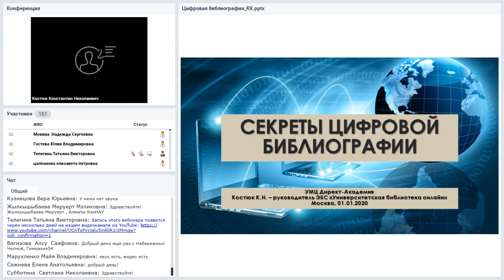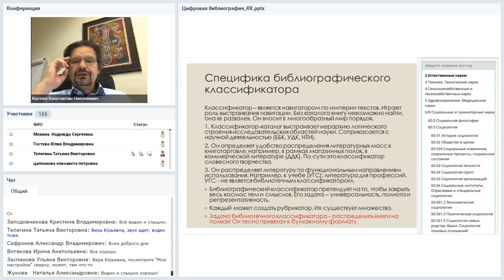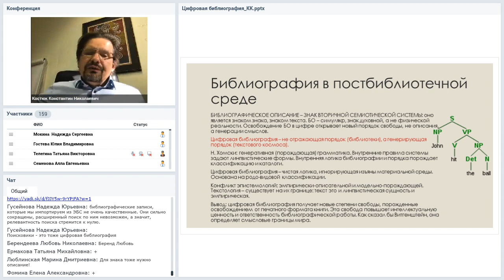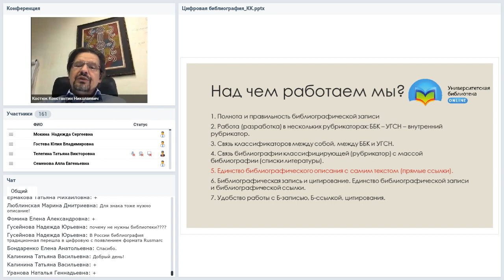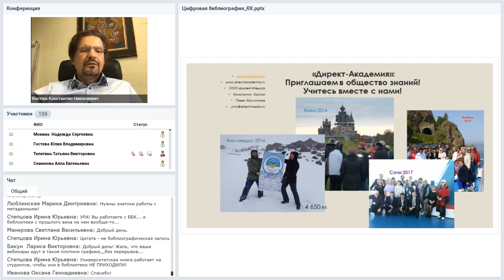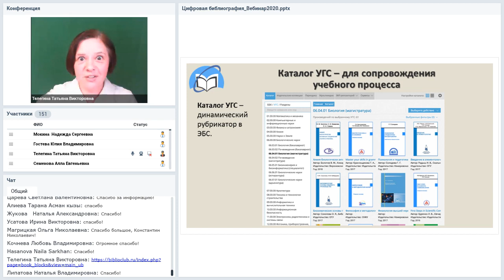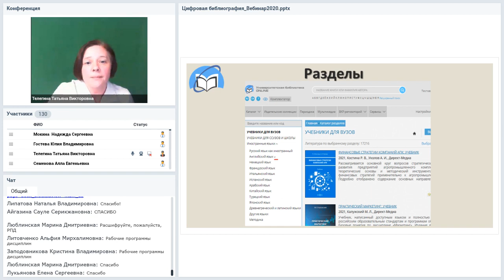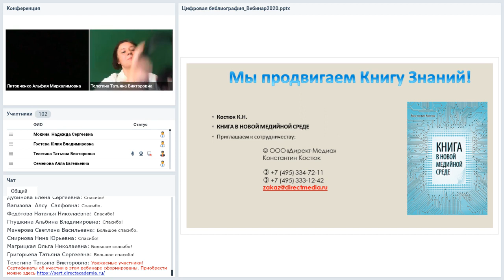Секреты цифровой библиографии — как формировать каталог ЭБС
Вебинар
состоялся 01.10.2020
Ведущий вебинара:

За последние 10 лет информационное обеспечение науки и высшего образования стало цифровым. Это ставит перед библиографией вызовы и задачи — сменить фокус и методы. Что меняется в цифровой информационной среде для библиографа? Поспевают ли ГОСТы, методы каталогизации и классификации за этой сменой форматов? Как меняются подходы к каталогизации и библиографическому описанию в современных электронно-библиотечных системах — делимся опытом и результатами многолетней работы в ЭБС «Университетская библиотека онлайн».